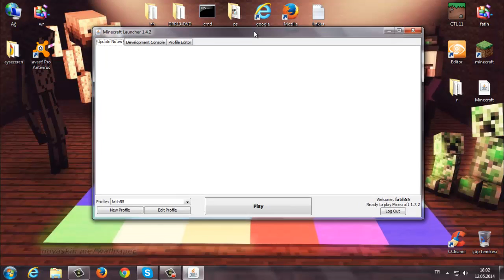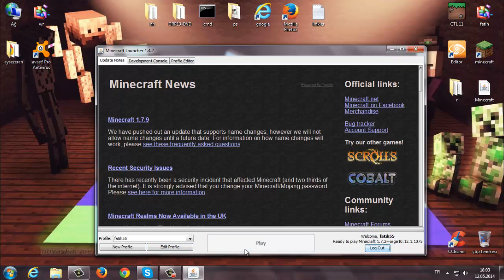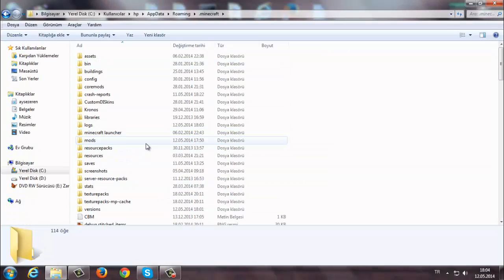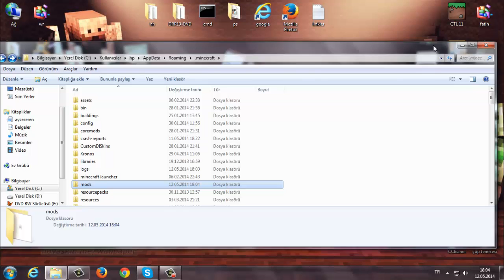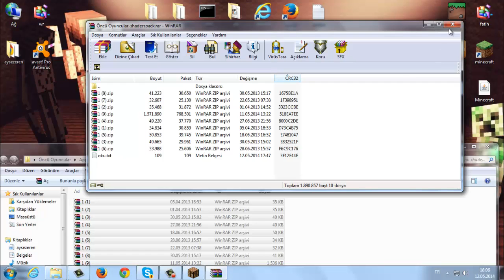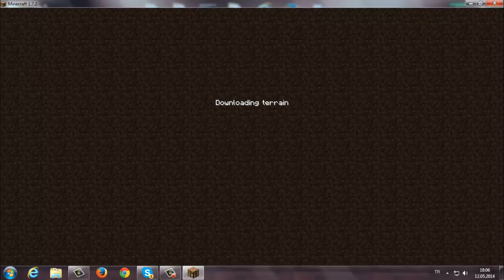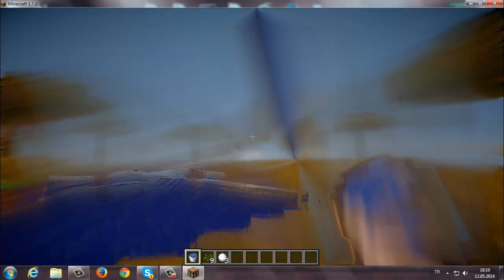Shaders Mod Nasıl Kurulur?(Teknik Bilgiler 6#)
Merhaba arkadaslar yepyeni bir videoda daha beraberdik bugün sizlere shaders mod nasıl yüklenir bunu gösterdim.İyi Oyunlar

youtube kanal:Öncü Oyuncular